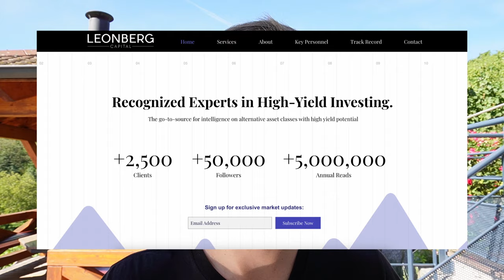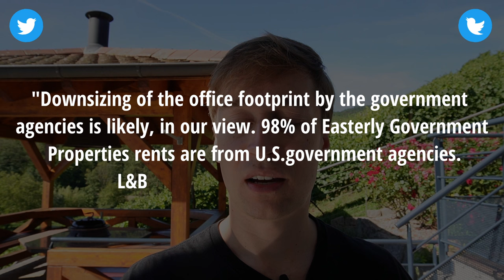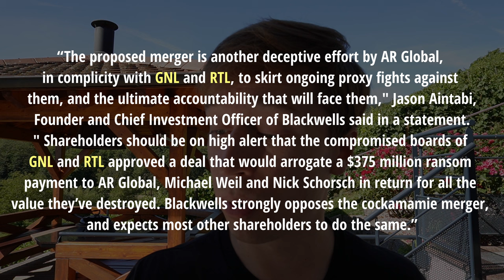5 REITs That Will Cut Their Dividend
I expect 5 REITs to cut their dividend, possibly in 2023. Easterly Government Properties (DEA), Outfront Media (OUT), DIC Asset (DIC), Boston Properties (BXP), and Global Net Lease (GNL) have problems that could lead to a dividend cut. I explain why and highlight some better opportunities. Better stick to more consistent dividend payers like Realty Income (O)!

DEA REIT has the following problems: its payout ratio is too high, its tenants are likely to ask for large TI packages as leases expire, its occupancy is likely to drop, its leverage is too high, and finally, the dividend is likely to be cut.

BXP REIT will have to heavily reinvest in its properties and the need for capex could lead to a dividend cut.

GNL REIT is poorly managed, suffers conflicts of interest, has too much debt, and its dividend payout ratios are too high.

DIC has too much leverage. As simple as that. A full dividend suspension is likely. It offers a similar opportunity as Vonovia (VNA) in Germany, but it is riskier and it is even more heavily discounted.

OUT REIT's business is cyclical and it has too much leverage as well.

Image sources: NAREIT, YCHARTS, EPRA, DEA, BXP, GNL, DIC, OUT, Canva

This video is impersonal and does not provide individualized advice or recommendations for any specific person. Viewers/readers should not make any investment decision without conducting their own due diligence and consulting their financial advisor about their specific situation. The information is obtained from sources believed to be reliable, but its accuracy cannot be guaranteed. The opinions expressed are those of the publisher and are subject to change without notice. This YouTube channel is managed by Leonberg Research OÜ, a subsidiary of Leonberg Capital OÜ.